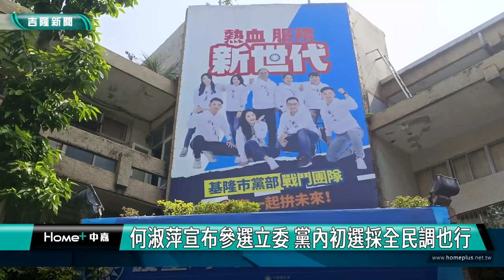基隆|何淑萍|國民黨|參選立委|蔣公銅像|全民調|何淑萍宣布參選立委 黨內初選採全民調也行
何淑萍宣布參選立委 黨內初選採全民調也行

(中嘉吉隆新聞記者吳俊松/基隆報導)連任六屆的國民黨籍基隆市議員何淑萍，今天在多位信義區里長以及社團領導人支持下，在國民黨基隆市黨部正式宣布參選立委，何淑萍也強調，如果進入黨內初選階段，不論是黨員投票和民調結合的37比方式或是採用全民調來決定最後的黨籍立委提名人，她都可以接受！

連任六屆的國民黨籍基隆市議員何淑萍，先向故總統也是國民黨故總裁的蔣公銅像九十度鞠躬後，正式宣布爭取國民黨提名參選立委的想法和理念！

在多位信義區里長以及社團領導人支持下，何淑萍選擇
在國民黨基隆市黨部一樓舉行參選立委記者會，何淑萍也強調，如果進入黨內初選階段，不論是黨員投票和民調結合的37比方式或是採用全民調來決定最後的黨籍立委提名人，她都可以接受！

依照國民黨中央的規定，4月17號到4月19號之間開始接受有意參選立委黨籍同志的領表和登記！